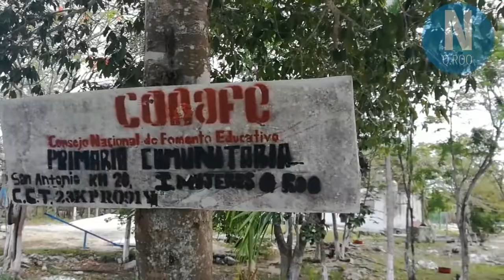Vive Francisco May en el olvido Isla Mujeres en la bonanza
La comunidad Francisco May, subdelegación perteneciente al municipio isla mujeres desde 1981, con una población no mayor a los 600 habitantes, ha vivido de las promesas administración tras administración. (Alejandro García y Pedro Olive)